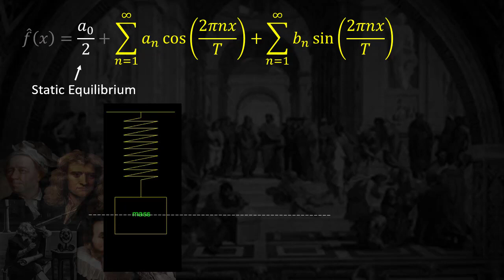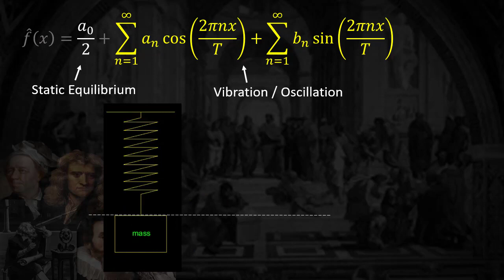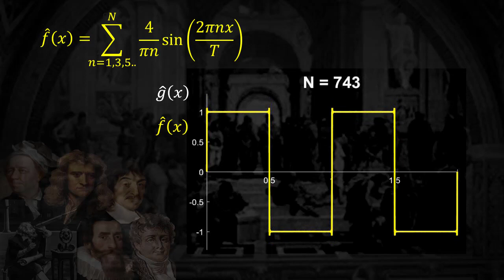그려보는 수학 | 푸리에 변환 -- 2. 푸리에 급수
안녕하세요 공브로 입니다!

푸리에 변환에 관해 자세히 알아보겠습니다!

영상안 애니매이션 그래프들은 MATLAB을 사용해 만들었습니다.